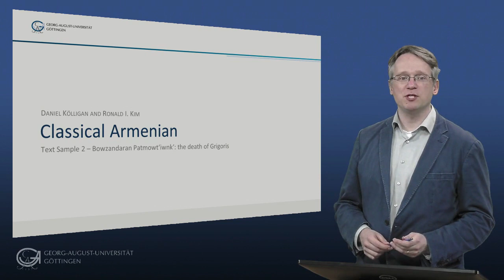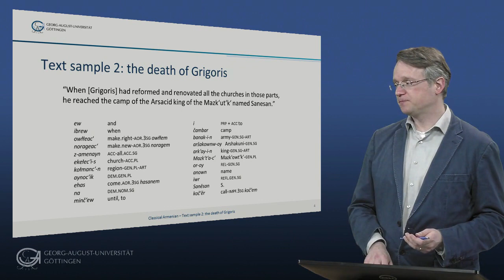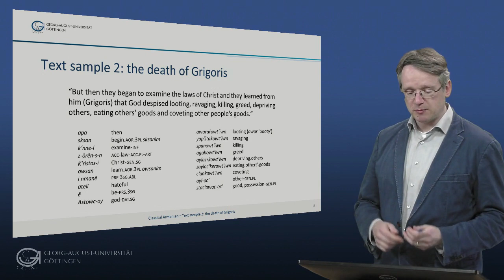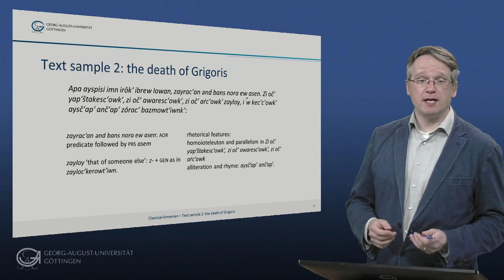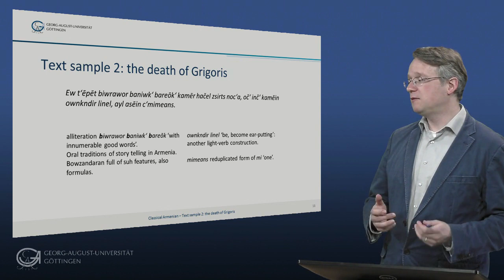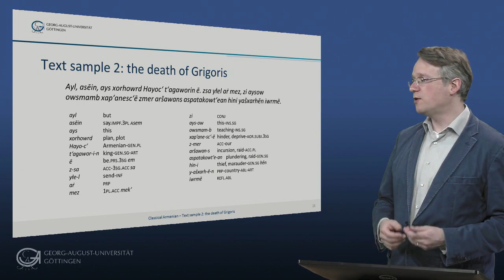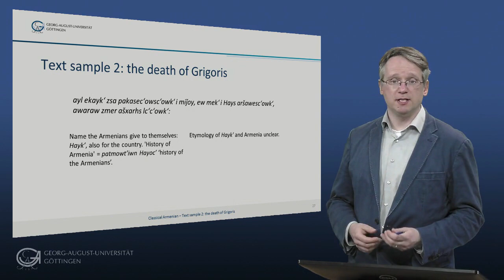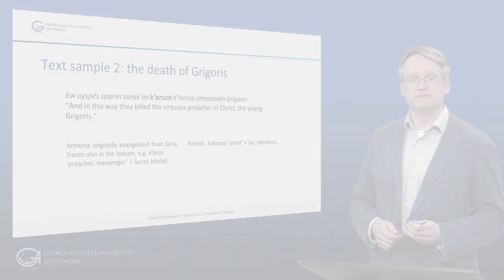Classical Armenian - Texts 2/3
Classical Armenian also called Grabar, is the oldest attested form of Armenian. Written in a dedicated alphabet invented by the Christian monk Mesrop Maštoc', most early texts are translations from Greek or from Syriac (see introduction). Until the late 19th century Armenian was considered to be an Iranian dialect. It was only in 1879 that the German scholar Hübschmann was able to peel away the massive Iranian borrowings and to demonstrate that the language forms its own branch of Indo-European and is most closely related to Greek. Armenian has three sets of plosives (see sounds). Its morphology is partly fusional and partly agglutinative. The case system is rich, but gender is lost (see words). The language is SVO, albeit with a high degree of variation (see structures).

Bowzandaran Patmowt‘iwnk‘

the death of Grigoris